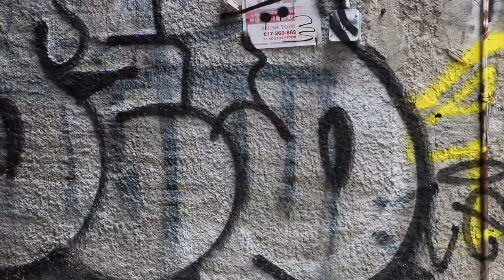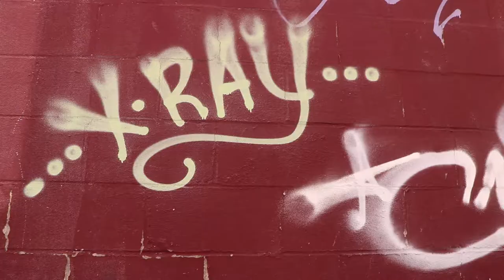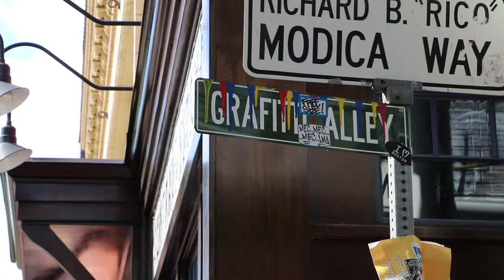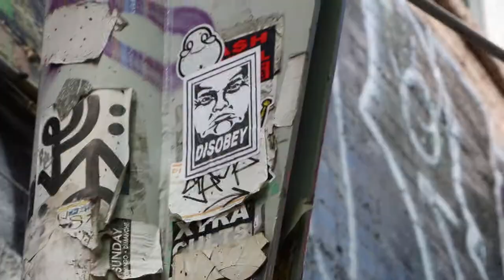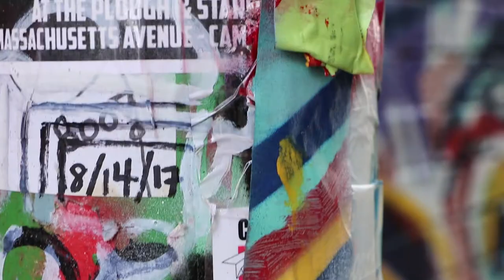Kilroy Was Here - First Footage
Proof of concept for Thesis project. Kilroy Was Here surrounds the state of graffiti in the Boston, MA area.